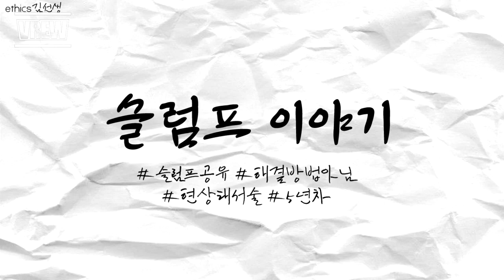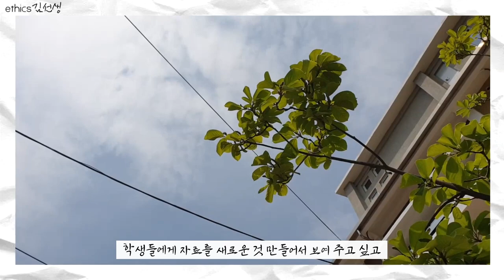[수다방] 슬럼프 이야기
안녕하세요!
다음주 대면수업 준비때문에 내내 바빴던터라,
영상준비할 의욕도 사라져서...
이 상태를 나름 기록하고자
영상을 찍었습니다. ㅎㅎㅎ(사실 녹음만 했지요.)

저랑 비슷한 상황이신 샘들이 계시다면,
같이 여유를 찾아 잘 이겨내자고 말씀드리고 싶네요.

별 도움 안되는 영상인데 ㅠㅠ